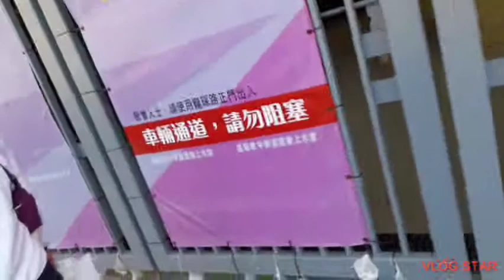Kitchenware Shop at Sheung Shui near in Market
A shop of kitchenware in sheung shui near in market,is just cheaper price and you can choose more items,affordable and good quality.We  pass by streets that has more items display like clothes,food,fruits,etc.